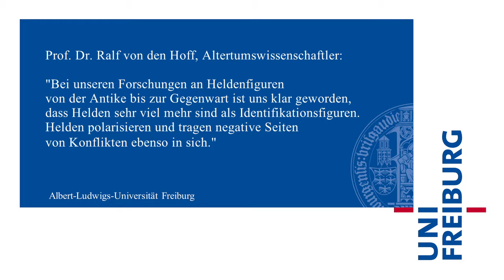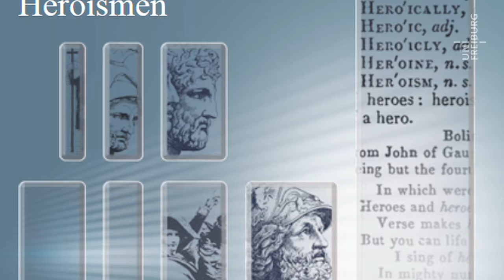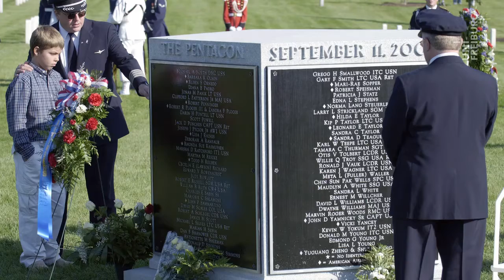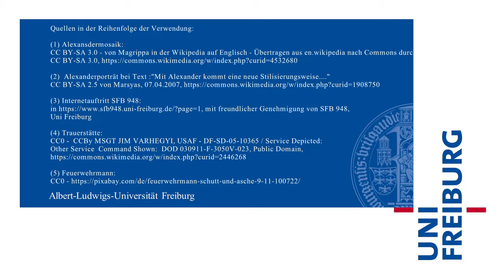Ralf von den Hoff - SFB 948/Helden, Heroisierungen, Heroismen - Uni Freiburg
Heldenfiguren von der Antike bis zur Gegenwart beschäftigen das interdisziplinäre Forschungsprojekt an der Universität Freiburg.